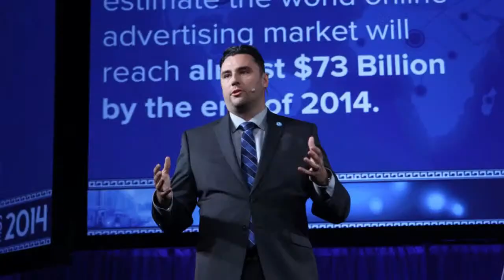"The 70 second work week" with special guest Matt Clark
You may have heard of the "4 hour work week," but my special guest, Matt Clark, will share what he means by the 70 second work week and the peak performance mindset that he's learned from being a NASCAR championship Pit Crew Coach.

About Matt Clark

Matt helps entrepreneurs build high performance teams and leaders. His experience as a NASCAR championship Pit Crew Coach gives him a unique perspective on expectations, preparation and execution. Matt understands the challenges of developing leaders, building teams and achieving results in an extremely competitive environment.

"Digital Attraction Hacks: 7 Ways to Earn and Capture the Attention of Your Ideal Clients"